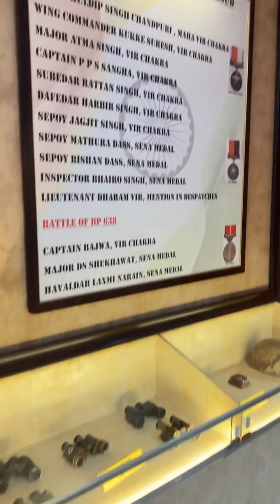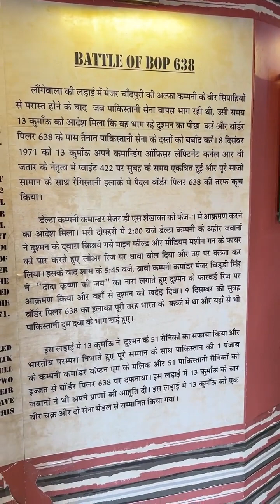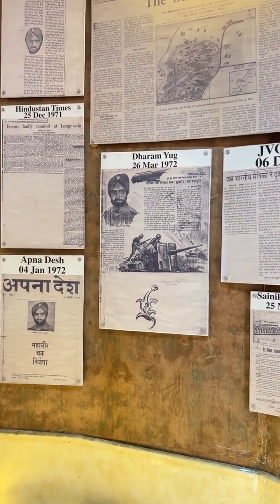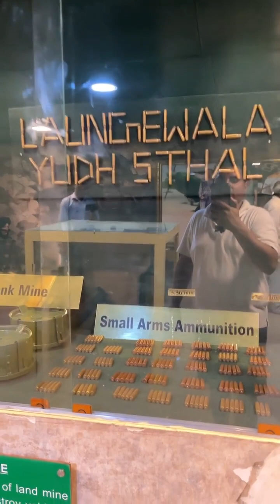21 September 2023